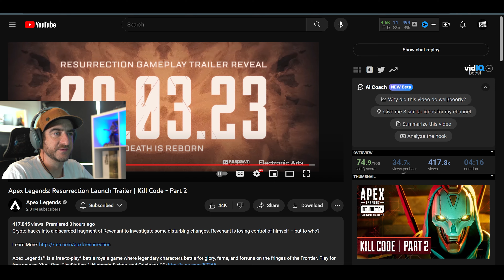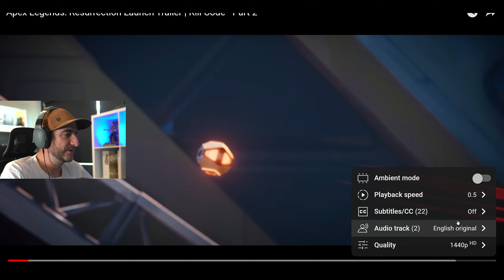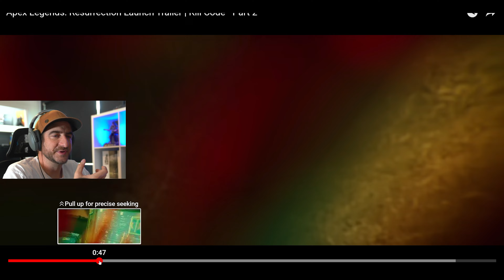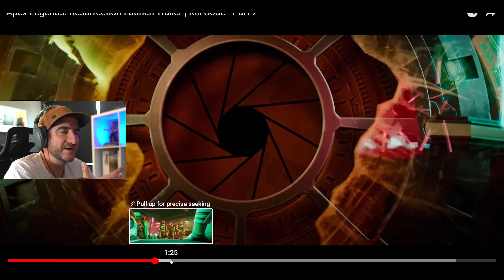Apex Legends Resurrection Launch Trailer Game Dev Reaction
Join me as I take a look at the latest Apex Legends Resurrection Launch Trailer. This was animated by PSYOP.

Crypto hacks into a discarded fragment of Revenant to investigate some disturbing changes. Revenant is losing control of himself – but to who?